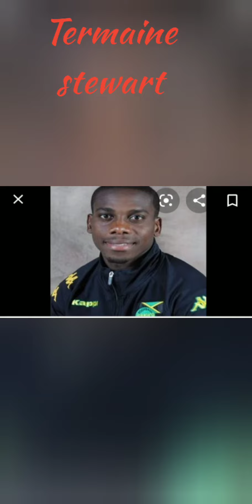jamaican footbballers that died,, R.i.P